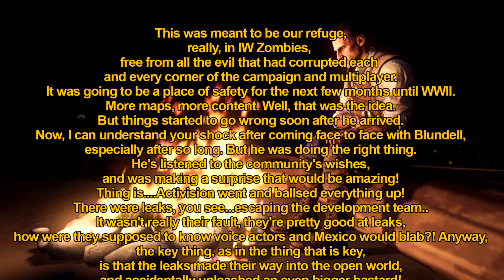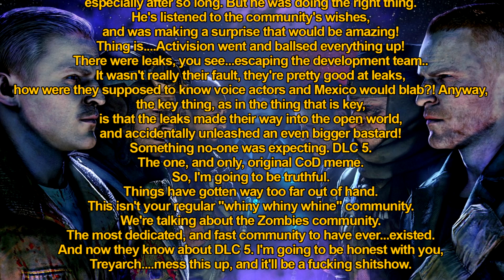**SUPER LEAKS** DR MONTY TALKS ABOUT DLC5, ZOMBIE CHRONICLES DR MONTY SPEAKS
DR MONTY GIVES US AN INSIGHT TO DLC 5 .

VOICE ACTING BY /; Keagan